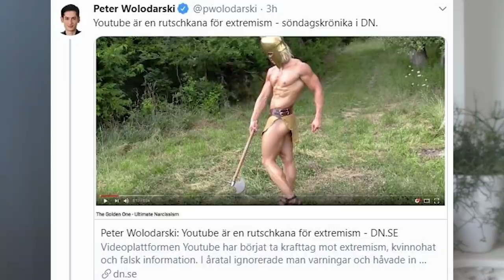The Golden One Responds to Fake News Journalist Peter Wolodarski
A beta journalist is implying things, in a typically passive agressive way. A shameful display.